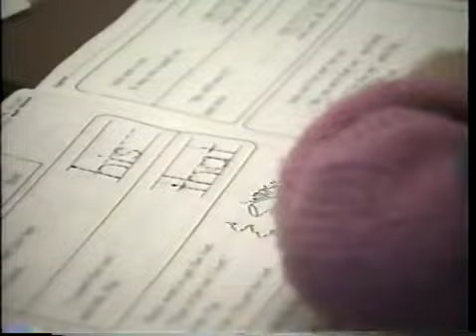REBUILDING A FIREPLACE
Our neighbor across the street, Newt, rebuilding our fireplace. David is helping also.